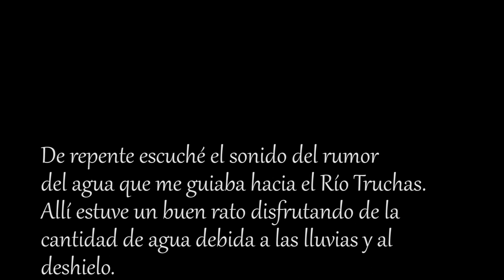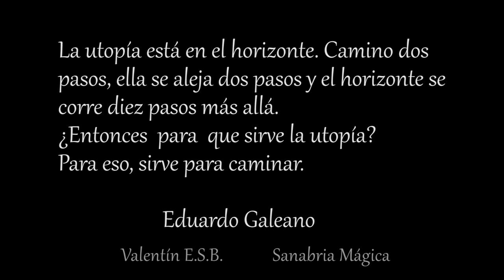Río Truchas a vista de pájaro - Sanabria Mágica